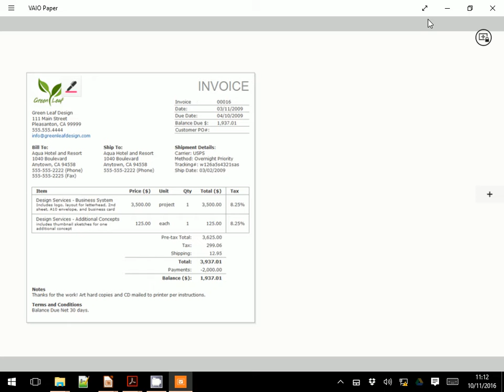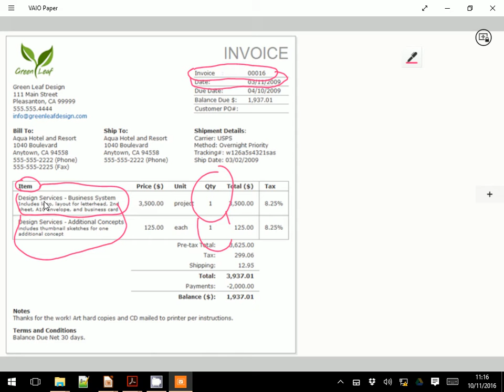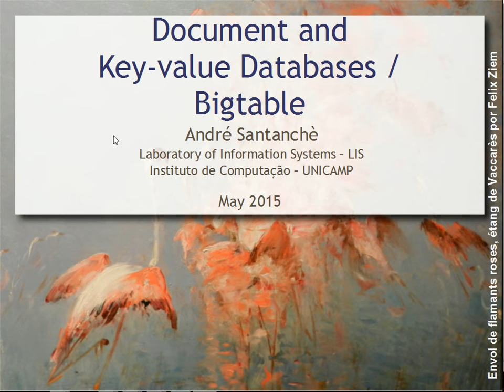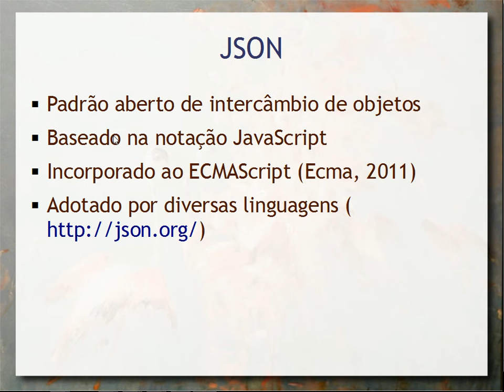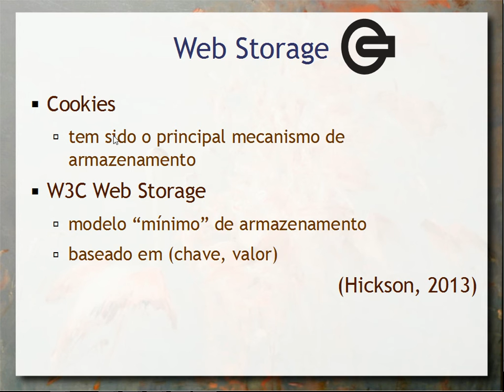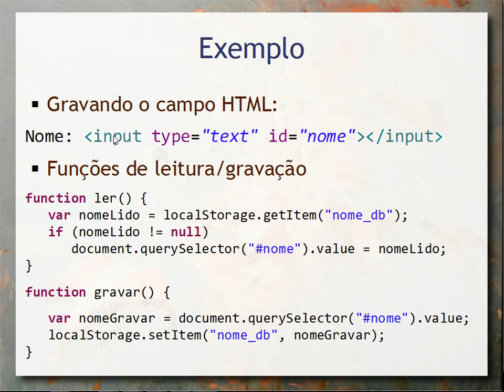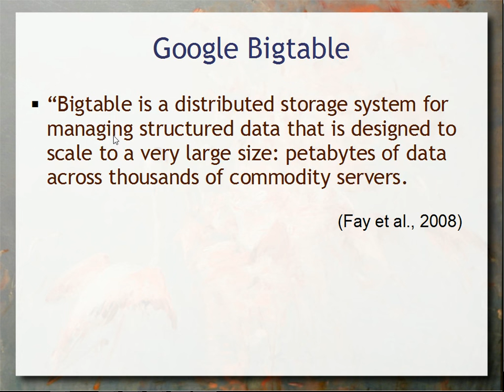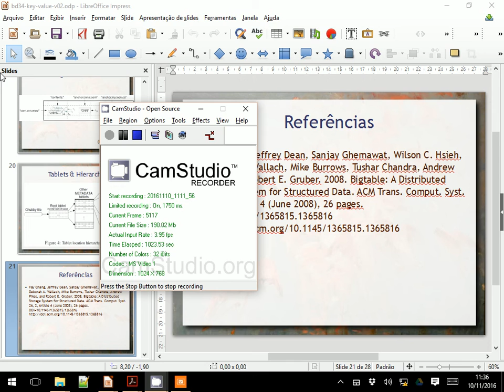Banco de Dados Chave-valor e Bigtable - Aula 20 - Bancos de Dados 2015.2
Visão geral sobre o conceito de banco de dados chave valor, em que é mencionado o Dynamo da Amazon. Princípios do Google Bigtable.